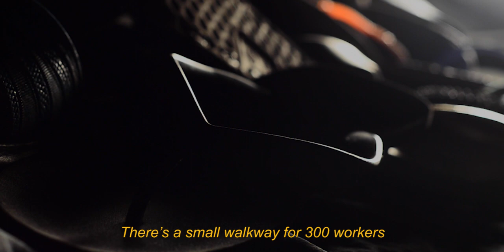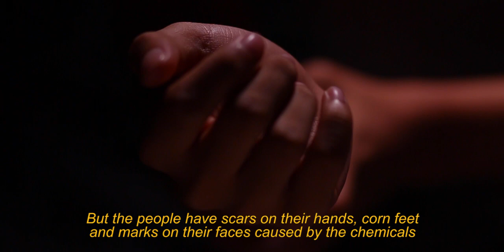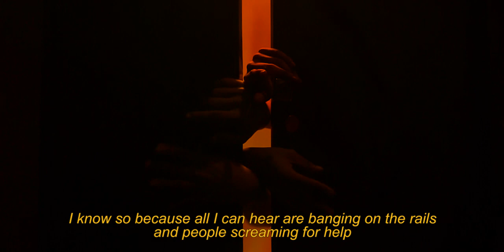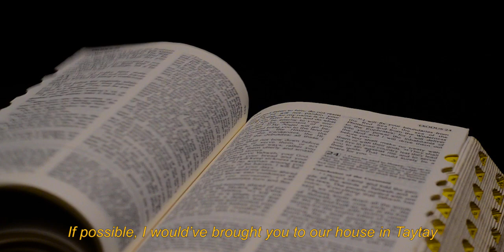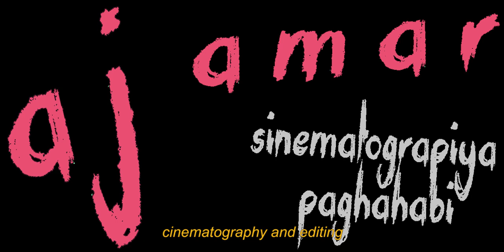Sunugin Ang Aparador! (Burn the Closet! - Gio Potes, 2018)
The lives of two wounded gay men intertwine. After a tragedy falls onto a local slipper factory, a gay beautician rescues a factory worker who managed to escape the fire. As they heal each other’s wounds from past and present, they ponder on their own prisons of closets – the worker in the inhumane factory and the beautician in his own conservative Catholic home. They end up with a unified solution... BURN THE CLOSET!

CAST:
Jerome Mongaya
Jzar Tabilin

STAFF:
 Writer and Director – Gio Potes
 Cinematographer and Editor – AJ Amar
 Producers – Gio Potes, Troy Potes, Editha C. Potes

Acknowledgments to Grundygee Constantino, Nel Gumalog, Point Bee Multimedia and to Teatro Komunikado-P.U.P.